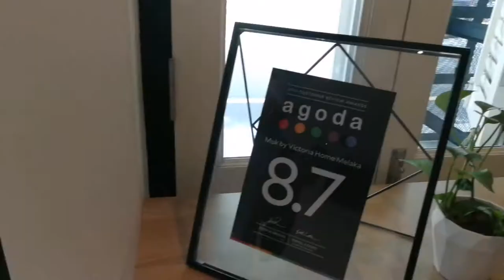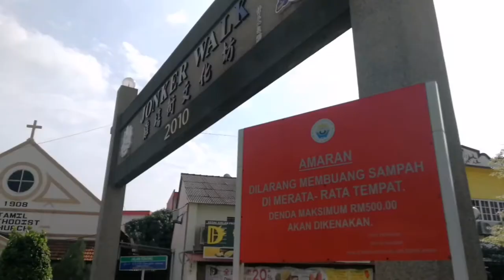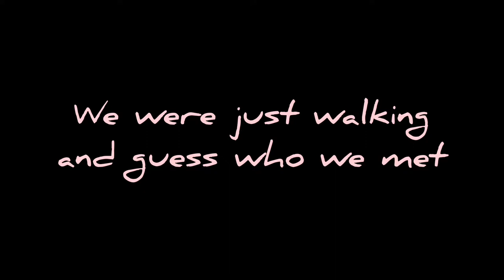Roadtrip To Melaka (Malacca) 2nd-4th August 2020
My vlog on a family roadtrip to Melaka
We met a famous malaysian comedian as well